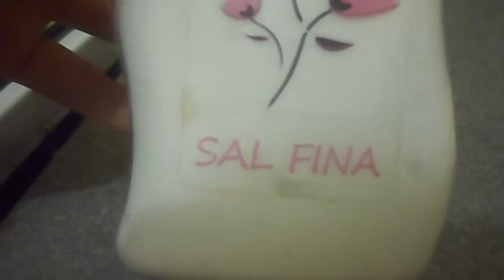DIY; Como cocinar churrascos con ensalada criolla.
-Y no morir en el intento.
¡Hola amigos! Para esta sección de cocinar, quiero recordarles que la hace mi hermanita pequeña, quién tiene 10 años, obviamente la ayudamos mi mamá y yo, y hacemos esta sección por que ella lo ha pedido. Y lo hacemos sin ninguna intención más que aportar un poquito de nuestra cocinar. (Así que por favor, abstenganse de hace comentarios groseros, o me voy a tener que ver en la necesidad de bloquearlos). Gracias.

¡ATRAPANOS SI PUEDES!